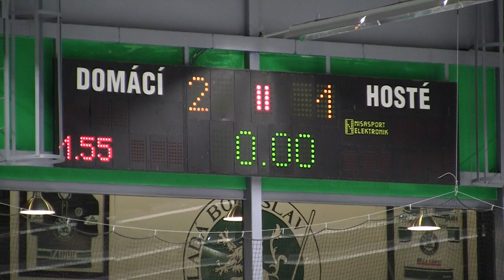20101210_MB_SU_0021.MTS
HC Letci Letňany Praha vs. BK Mladá Boleslav Extraliga Starší Dorost 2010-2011 Hokej Czech Midget 18U Extra League Ice Hockey Prague Canon Legria HF S21